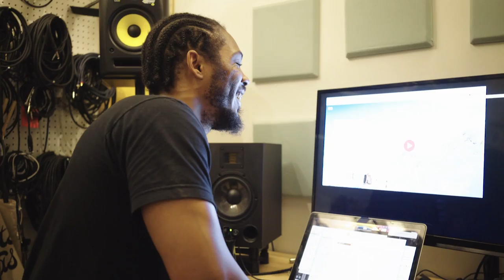DJ Center + Sly5thAve - In the studio making "Paradise" with Thalma de Freitas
* * *  Available worldwide November 9th, 2018  * * *

A look inside the studio. DJ Center and Sly5thAve re-imagine Sade's "Paradise" and collaborate with Carioca singer, Thalma de Freitas!

Shot by: Dave Jeffers
Edited by: Boombayé